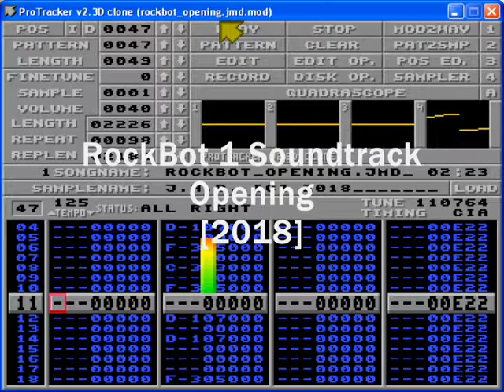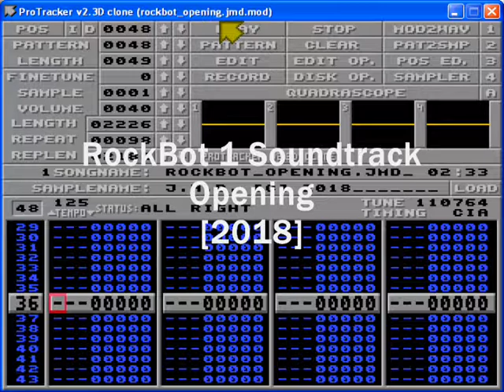RockBot / RockDroid Opening [2018]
The Opening song from the open source fan game Rockbot / RockDroid